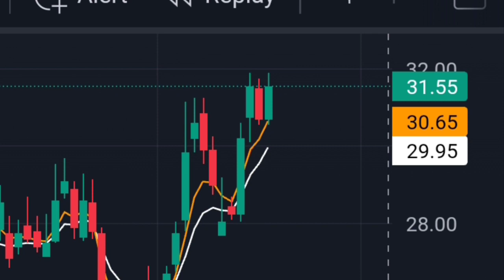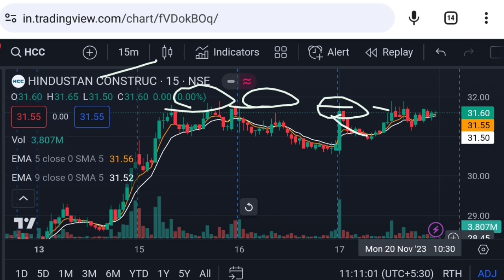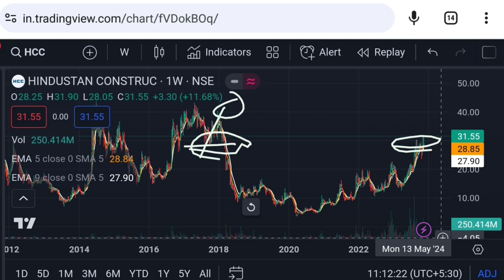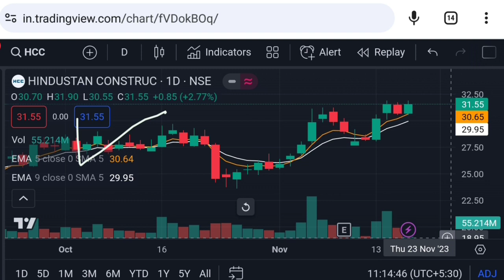Hcc share latest news | hindustan construction company share | Vinay Equity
Hello friends in this video I mention about Hcc share latest news
hindustan construction company share
hindustan construction company share latest news
hcc share price analysis
hcc share

Vinay Equity

Thanks